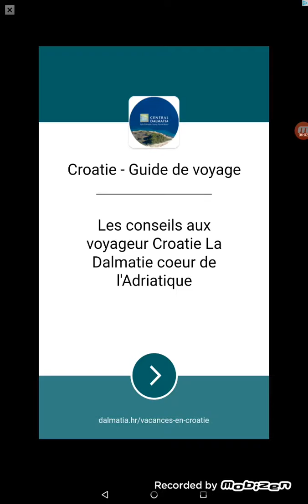Akinator est trop trop fort !!!!!!!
Regarde la chaîne à agent laser